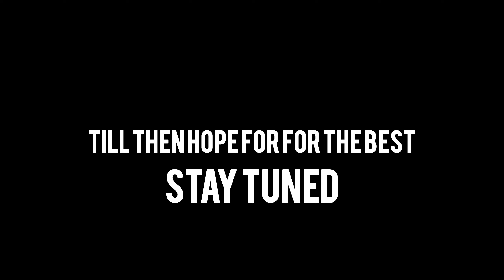Mashi Dida Poralo Guddu Ke Rakhi | भैया भाभी को बहोत बहोत बधाई | Rakshabandhan 2023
This video is all about rakshabandhan in which my wifes mosi is celebrating rakshabandhan with my son Guddu. Please do

Credits : Inshot